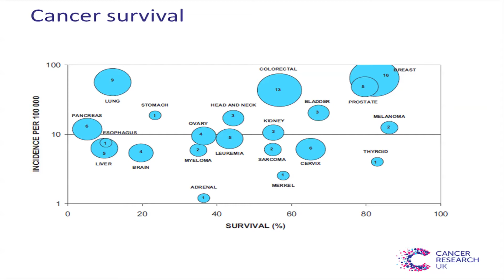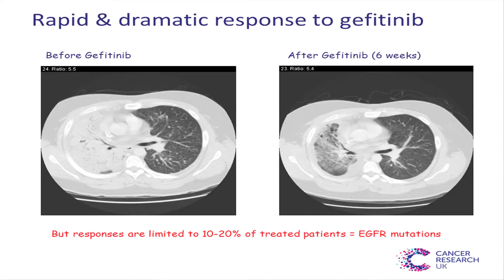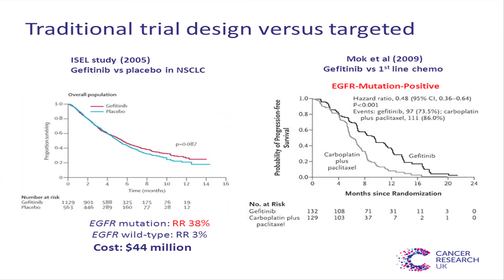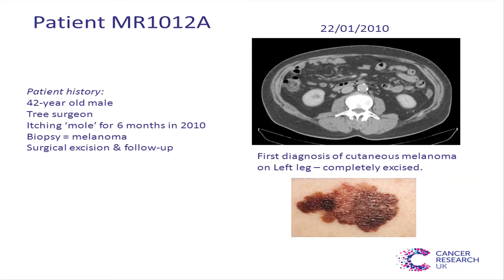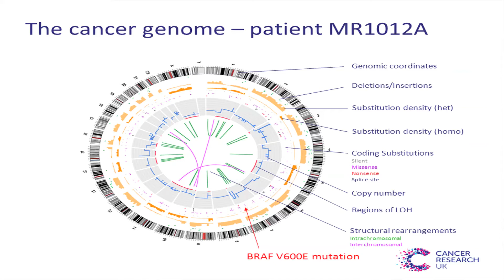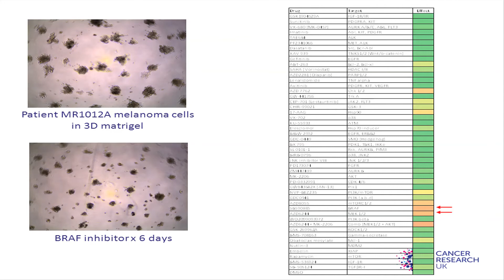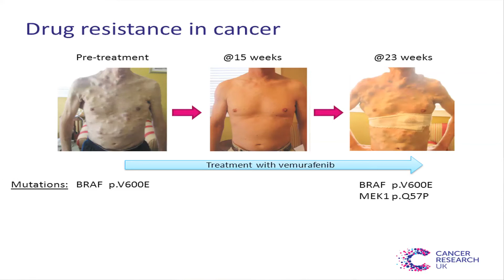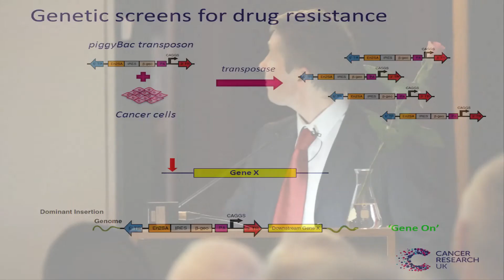Dr Ultan McDermott: Medicine in the era of cancer genomes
Cancer Research UK has launched the Create The Change campaign to secure support from world leading philanthropists towards its contribution to the development of the Francis Crick Institute. Cracking The Code: Genetics Uncovered was the second in a series of science evenings that we are holding to celebrate cutting edge scientific achievement, covering a variety of topics and themes which are central to the Francis Crick Institute's vision.